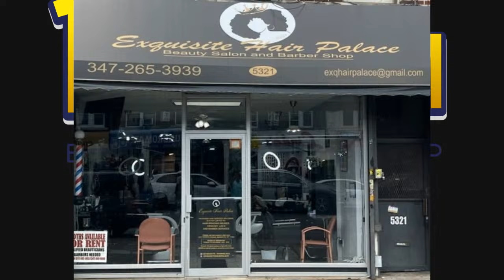Poor Governance in Guyana